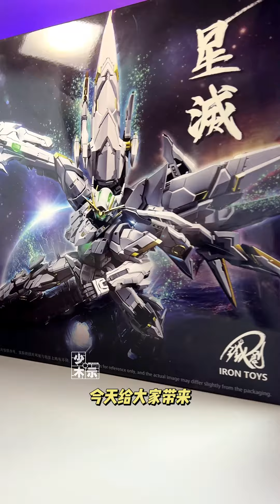【198】铁创模型 - 星灭 TC 原型试验机 分享展示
【198】铁创模型 - 星灭 & 蓝白色板喷版
【阿宝的传送门】CZ3457 K2FIdBqVZsw
口令复制后直接打开手机淘宝即可